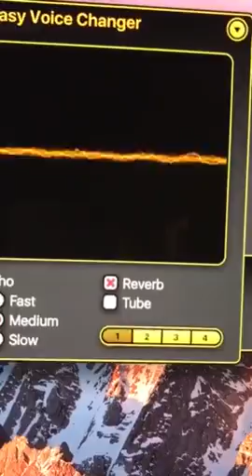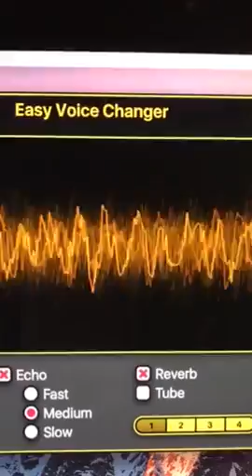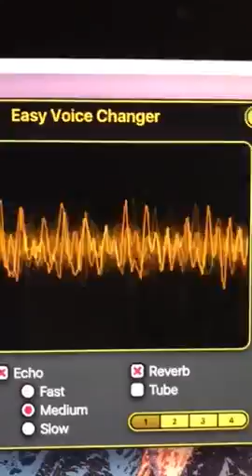All book of Holly King and Lamb of God are everywhere